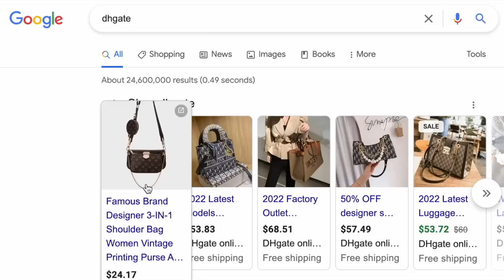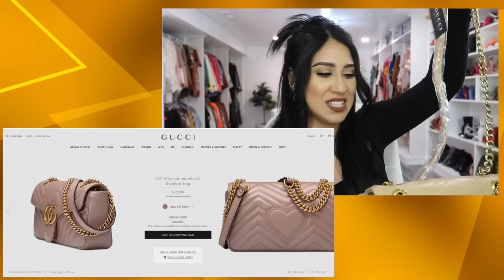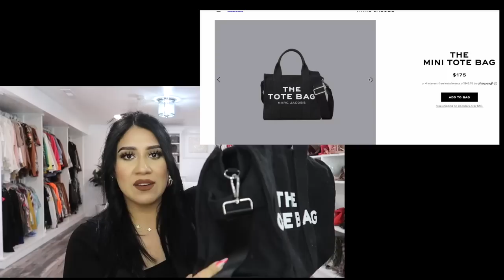COMPRE BOLSAS FALSAS DE DISEÑADOR!! 😱 VALE LA PENA? Mi Humilde Opinion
LINK A LA PAGINA DONDE COMPRE LAS BOLSAS